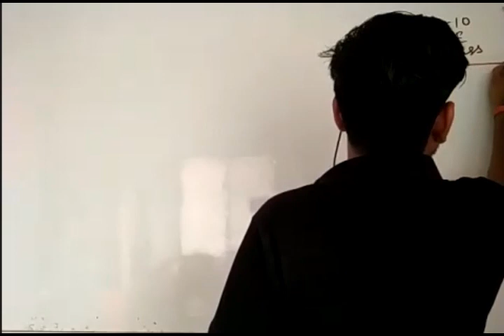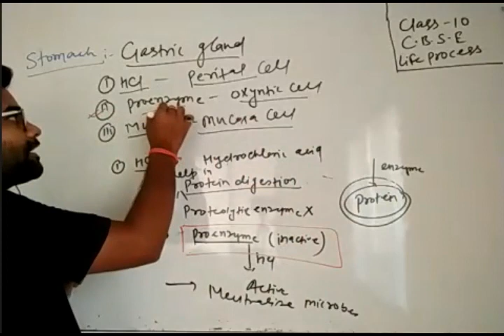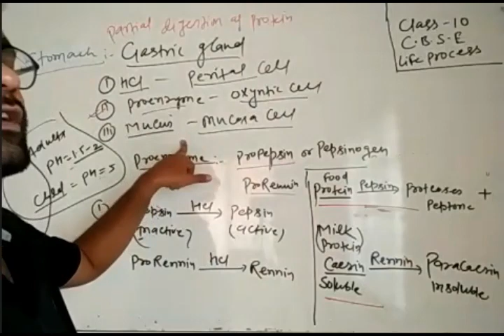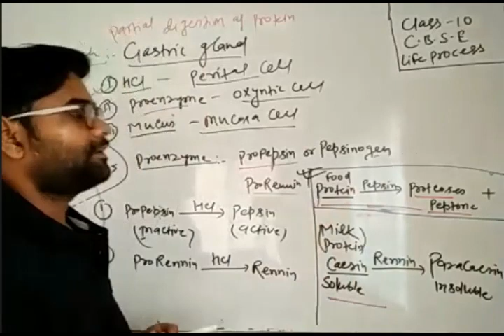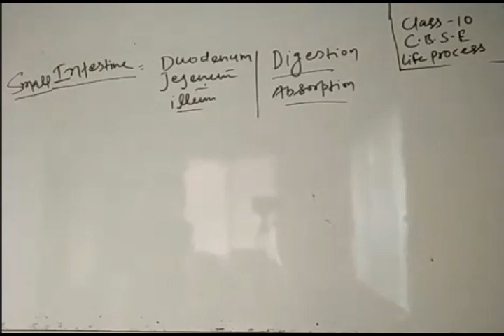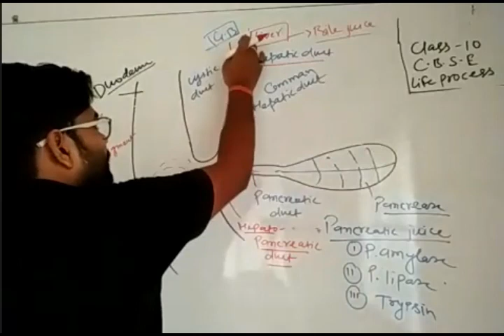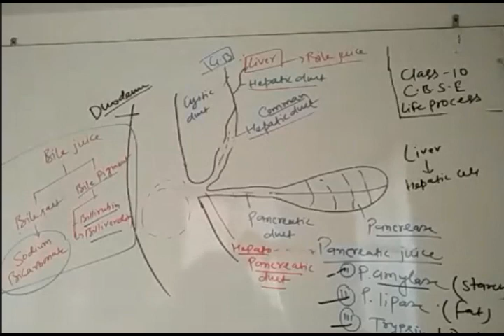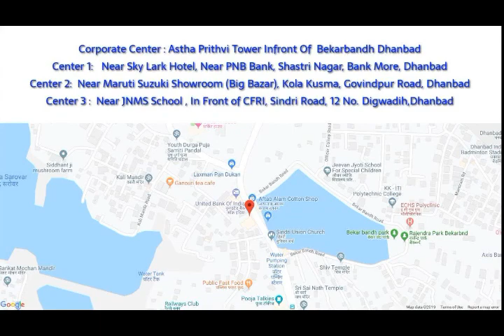Life process : class 10th cbse biology by pravin sir 18th April 2020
Recorded Video Lecture of Online Live Class of Life process : class 10th cbse  biology by pravin sir 18th April 2020
Call For Any Query : 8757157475 | 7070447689 | 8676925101.